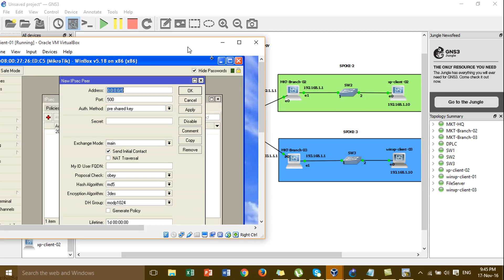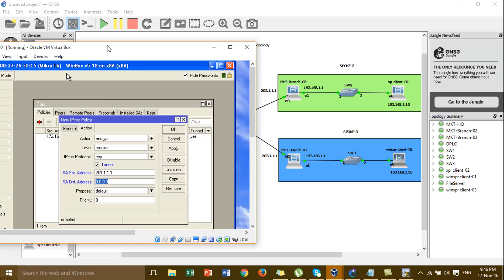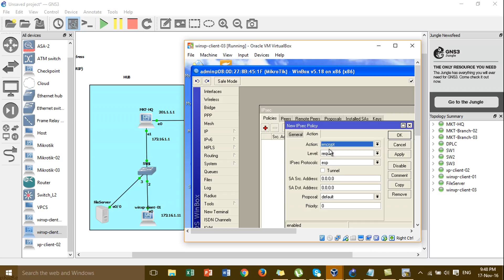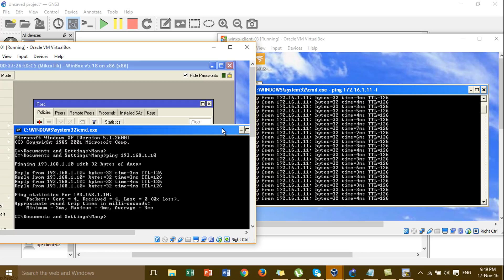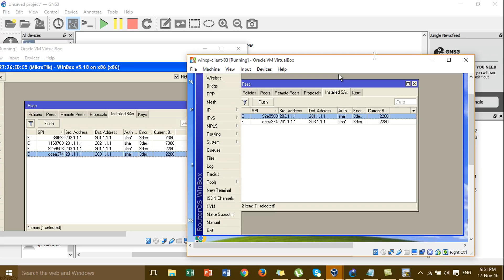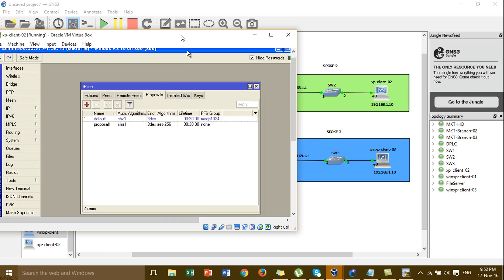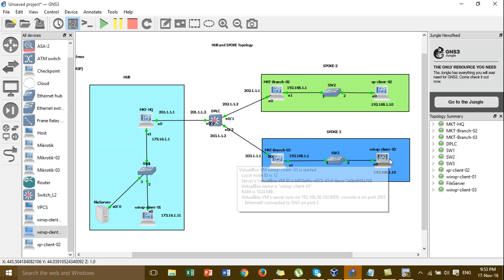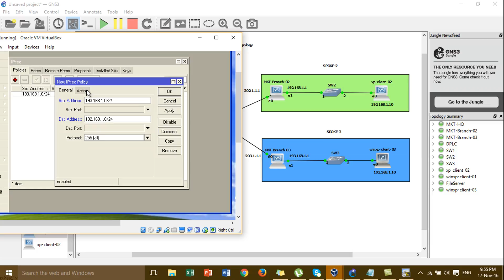Mikrotik HUB and SPOKE IPSEC VPN SITE TO SITE [Part-05]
In this Video I want to show all of you about Mikroik HUB and SPOKE IPSEC VPN Site to Site and in this lab we have one HQ Mikrotik Router and two Mikrotik Router for Branch connect to HQ.